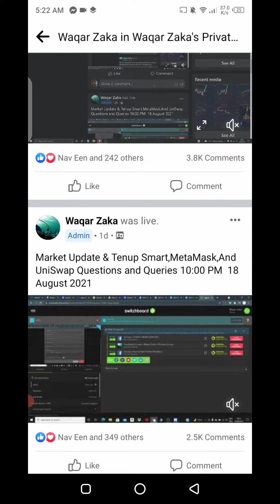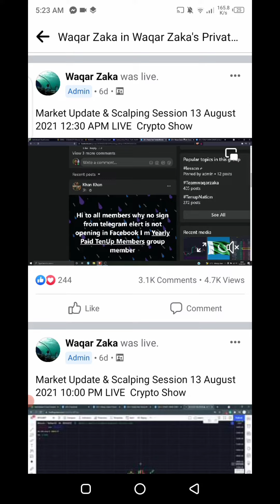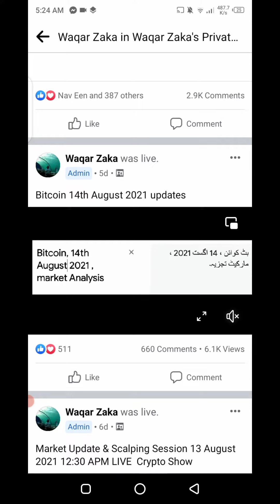Tenup Smart Listing on Biggest Exchange | Exchange Platform Prediction | Tenup Update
In this video, I predicted the exchange of tenup smart where he is going to be listed. This video is all about the tenup smart coin update.